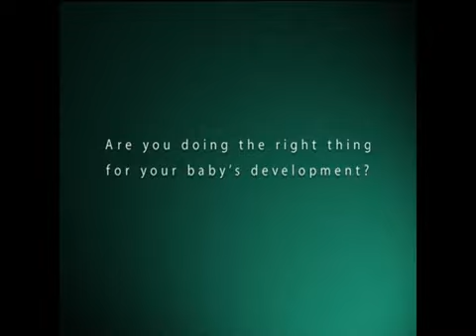PampersAdd.flv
Pampers Add "Are you doing right thing for your baby's development? "